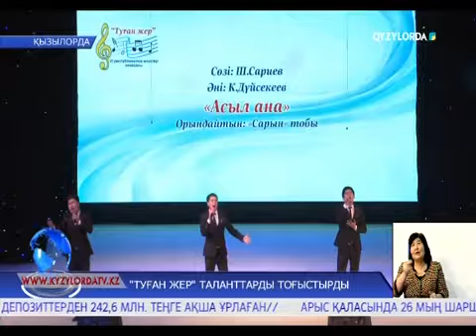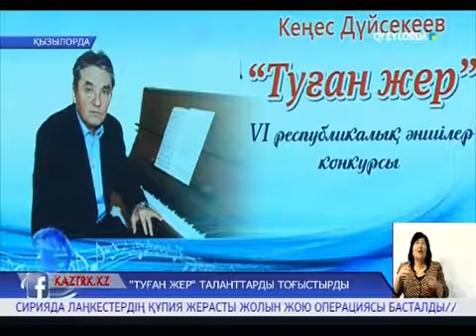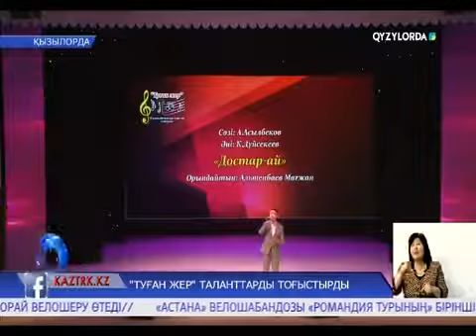«Туған жер» таланттарды тоғыстырды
Таланттарды тоғыстырған байқау. Астана қаласының 20 және Қызылорданың 200 жылдығына орай ұйымдастырылған Кеңес Дүйсекеев атындағы  республикалық «Туған жер» әншілер конкурсы мәреге жетті. Осымен алтыншы рет өткізілген өнер додасына еліміздің барлық өңірінен 18 талапкер қатысып, Сыр көгін әсем әнге бөледі.